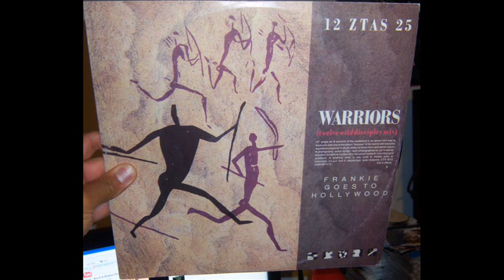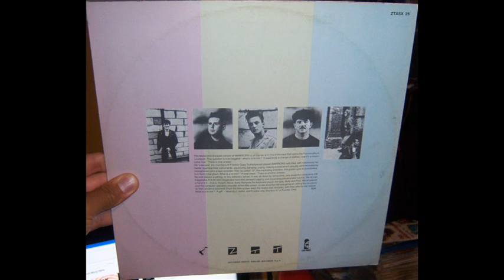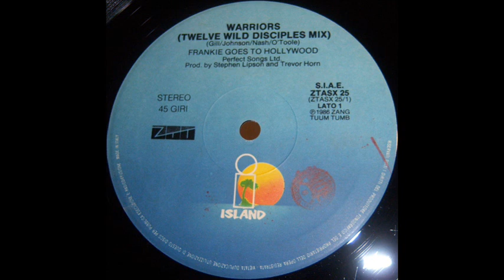Frankie Goes To Hollywood - Warriors (of the wasteland) (1986 12" wild disciples mix)